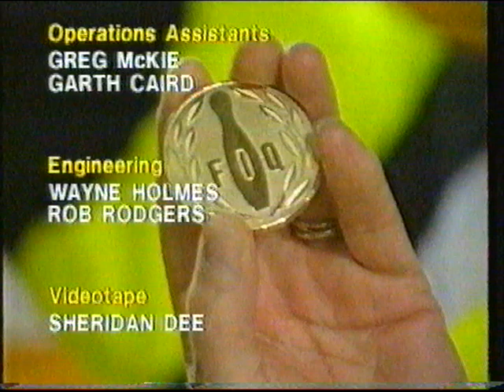1992 FIQ Asian Zone Masters Final - Frawley v Bradford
Asian Zone Championships, held at Craigie Bowl in Perth, WA, Australia. Thank you Chris Batson for the use of the video.